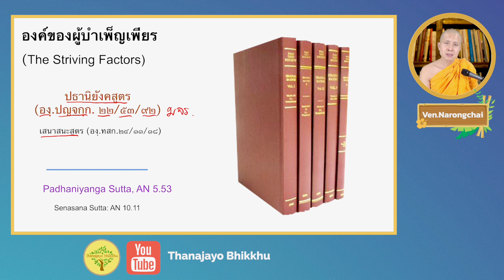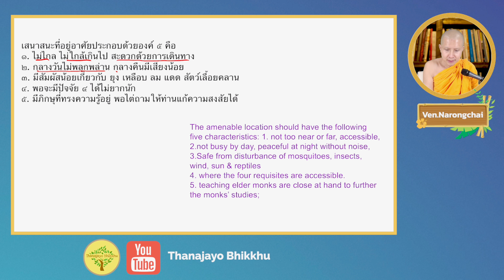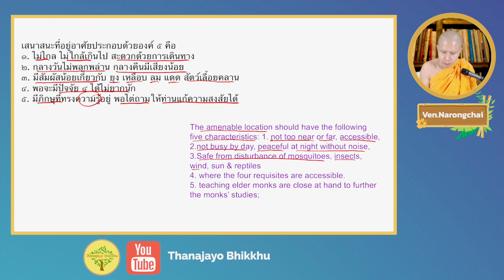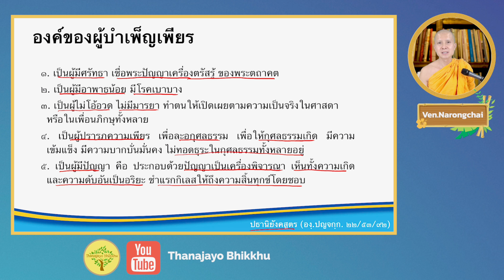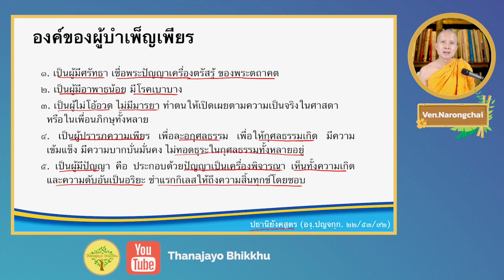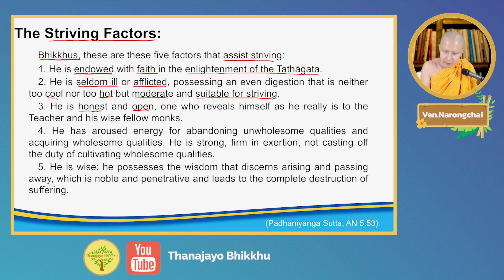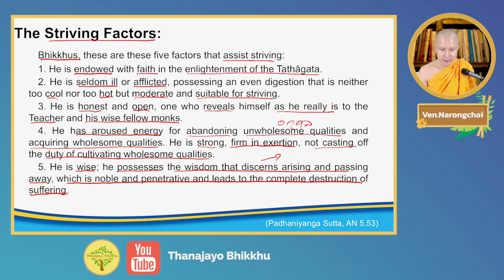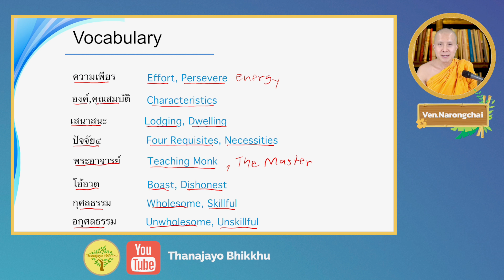EP9: องค์ของผู้บำเพ็ญเพียร The Striving Factors (ปธานิยังคสูตร) | 20 Apr 22 |Thanajayo Bhikkhu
รายการเรียนธรรมะ ๒ ภาษา
ทำพระสูตรให้เข้าถึง เข้าใจได้ง่าย นำไปปฏิบัติได้จริง และได้เรียนรู้ศัพท์ธรรมะภาษาอังกฤษ ควบคู่ไปด้วย
[จากหนังสือ True Monk Day by Day, (Selected Wisdom from Anguttara Nikāya)]

EP9: องค์ของผู้บำเพ็ญเพียร ปธานิยังคสูตร (องฺ.ปญจกฺก. ๒๒/๕๓/๙๒)
 |  20 Apr 22 |Thanajayo Bhikkhu
๑. เป็นผู้มีศรัทธา เชื่อพระปัญญาเครื่องตรัสรู้ ของพระตถาคต
๒. เป็นผู้มีอาพาธน้อย มีโรคเบาบาง
๓. เป็นผู้ไม่โอ้อวด ไม่มีมารยา ทำตนให้เปิดเผยตามความเป็นจริงในศาสดา หรือในเพื่อนภิกษุทั้งหลาย
๔. เป็นผู้ปรารภความเพียร เพื่อละอกุศลธรรม เพื่อให้กุศลธรรมเกิด มีความเข้มแข็ง มีความบากบั่นมั่นคง ไม่ทอดธุระในกุศลธรรมทั้งหลายอยู่
๕. เป็นผู้มีปัญญา คือ ประกอบด้วยปัญญาเป็นเครื่องพิจารณา เห็นทั้งความเกิด และความดับอันเป็นอริยะ ชำแรกกิเลสให้ถึงความสิ้นทุกข์โดยชอบ

The Striving Factors:
(Padhaniyanga Sutta, AN 5.53)
Bhikkhus, these are these five factors that assist striving:
1. He is endowed with faith in the enlightenment of the Tathāgata.
2. He is seldom ill or afflicted, possessing an even digestion that is neither too cool nor too hot but moderate and suitable for striving.
3. He is honest and open, one who reveals himself as he really is to the Teacher and his wise fellow monks.
4. He has aroused energy for abandoning unwholesome qualities and acquiring wholesome qualities. He is strong, firm in exertion, not casting off the duty of cultivating wholesome qualities.
5. He is wise; he possesses the wisdom that discerns arising and passing away, which is noble and penetrative and leads to the complete destruction of suffering.

ธรรมบรรยาย โดย ฐานชโย ภิกขุ

แนะนำหนังสือ True Monk Day by Day